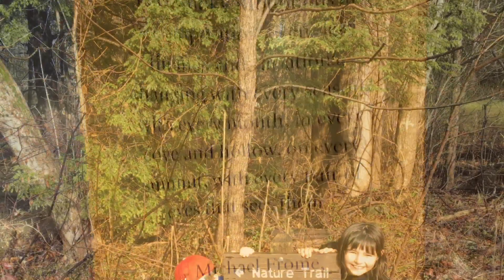Dave and Busters Great Smoky Mountains National Park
Presidents’ Day was a rainy day and a much needed day to get out of the house. Dave and Busters was the way to go !